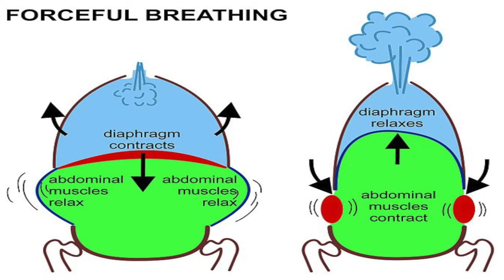Pooch Belly - Why It Happens and 3 EASY FIXES For It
🧑‍💻 Full show notes, blog post, and more can be found

🫁HUMAN MATRIX SEMINAR LOCATIONS 🫁

🙌  WORK WITH AND LEARN FROM ZAC! 🙌

👨‍🏫 Want to work with me?

🏋️ In Las Vegas and want to work with me in person?

Sign up for Human Matrix, my movement seminar,

🎥 Camera set up

💪 The best squat wedges EVER!

😱 Is there more to getting rid of a pooch belly than just losing weight? 😱

Are you someone who despite your best efforts has the lower part of your abs sticking out (aka a pooch belly)?

Maybe you’ve tried to lose weight, but it still remains.

What if there was a way to improve this area that didn’t involve extreme weight loss?

I think there is, and there’s research to show it.

In this post, you will learn how movement and body structure can influence where your abdominal contents sit (one underappreciated reason for the pooch), and how we can use movement to potentially improve this posture.

Intrigued? Check out the video to learn more.

Things you'll learn:

1. The biomechanics behind pooch belly
2. Other factors that could contribute to pooch belly
3. 3 movement strategies to reduce a pooch belly

⏰  TIMESTAMPS ⏰

00:00 - Introduction
01:19 - Pooch belly biomechanics
09:24 - Differentiating pelvis and abs
14:24 - Turn that viscera upside down
22:04 - Dynamic pooch belly removal
25:53 - Sum up